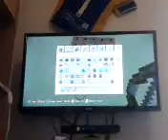Minecraft xbox| challenge part 3